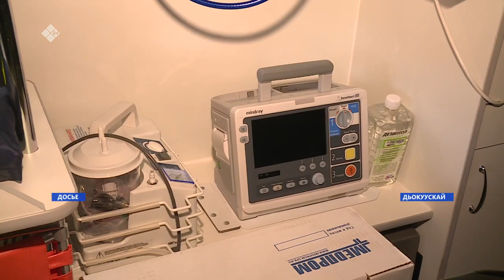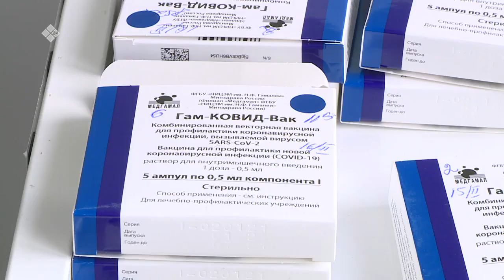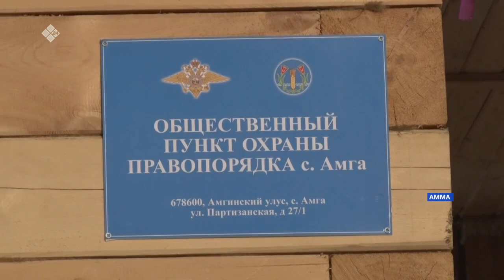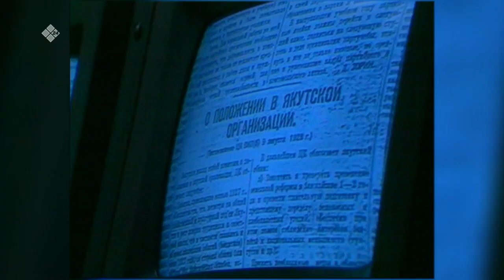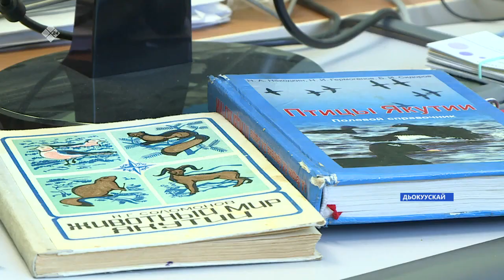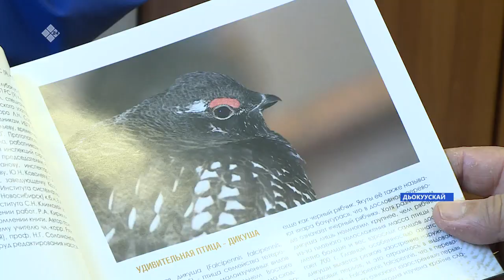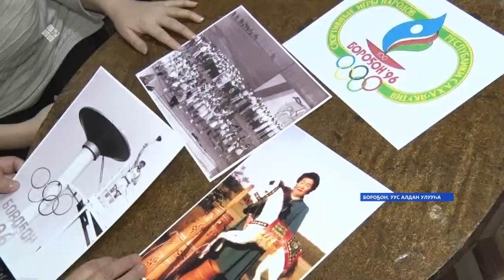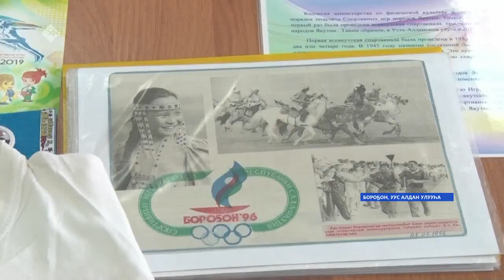«Саха сирэ» информационнай биэрии. Олунньу 19 күнэ, 20:30 ч